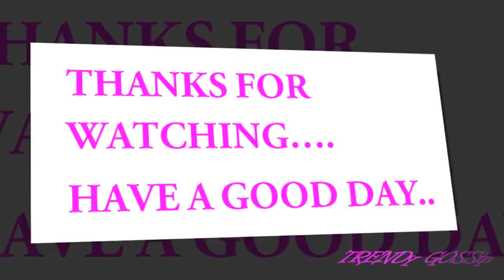Kalamkari Cotton Saree With Blouse || Pure Cotton Sarees With Blouse models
traditional
attractive motifs
Kalamkari
silk
cotton
sico art silks georgette
chiffon
Supernet
crepe silk With vegetable dyes
colours lasting. Motifs with trees
creepers
flowers
leaves
birds are popular
Kalamkari painting
Kalamkari tutorial
kalamkari sarees with price
kalamkari sarees price
kalamkari sarees
latest kalamkari sarees with price
latest kalamkari sarees
kalamkari with price
kalamkari
sarees with price
kalamkari price
latest kalamkari sarees price
Latest Designer Kalamkari Sarees With Price
Price 1400
designer sarees
sarees
latest trend sarees
latest sarees
fashion sarees
latest fashion sarees
bridal sarees
trendy sarees
saris
latest sarees patterns
sarees latest
new sarees designs
kalamkari
cotton
chiffon
supernet
flowers
leaves
birds are popular
sarees hyderabad
sarees facebook
latest kalamkari sarees
kalamkari tutorial
sarees online usa
kalamkari sarees
latest kalamkari sarees
sarees
kalamkari sarees for brides
celebrity kalamkari sarees
south indian kalamkari sarees
latest designer kalamkari sarees
designer kalamkari sarees
designer sarees
modern kalamkari sarees
beautiful kalamkari sarees
handprinted sarees
hand printed kalamkari sarees
cotton kalamkari sarees
Latest Trendy Fashionable Silk Cotton Saree
Matching Blouse Nat kundan Collections
cotton sarees
wedding sarees
images for cotton sarees
designer cotton silk sare
designer sarees
latest sarees
kalamkari
designer blouses
latest kalamkari blouses
kalamkari blouses
blouses
designer blouses
ikkat blouses
new trendy blouses
kalamkari blouses for designer sarees
new blouses
new blouses designs
ready made blouses
trendy blouses
Latest Fashionable Kalamkari Dress Collections
Fashionable Kalamkari Dress
kalamkari dress
designer kalamkari dress
indian saris
short sleeves kalamkari blouse
long sleeves kalamkari blouse
net kalamkari designer blouse
kalamkari
sarees to london
saris to uk
sarees to usa
unstitched dress material
wedding sarees
salwar kameez
online shop for indian saree
kalamkari printed blouse
online sarees
back patterns kalamkari blouse
latest sarees
designer sarees
latest fashion sarees
fashion sarees
kalamkari sarees
party wear sarees
bridal sarees
latest trend sarees
new sarees
sarees latest
sarees online
sarees hyderabad
sarees india
indian sarees
sarees facebook
sarees for sale
sarees in usa
sarees online usa
sarees designs
sarees with price
latest sarees patterns
trendy sarees
latest trends
Kalamkari saris showcase the traditional simplicity
elaborate themes
sharp detailing and attractive motifs Kalamkari
like silk
cotton
sico art silks such as georgette
chiffon
Supernet
birds are popular
designer sarees
latest fashion sarees
fashion sarees
bridal sarees
kota sarees
top 10 sarees designs
trendy sarees
latest trend sarees
top 10sarees designs
kalamkari sarees
sarees patterns
old to new sarees
sarees collections
function wear sarees
sarees
sarees online
sarees in usa
sarees online shopping
sarees online usa
sarees facebook
sarees for sale
sarees hyderabad
sarees india
kalamkari sarees
sarees
designer kalamkari sarees
block printed kalamkari sarees
pen printed kalamkari sarees
latest kalamkari sarees